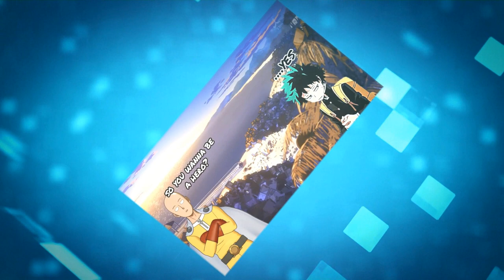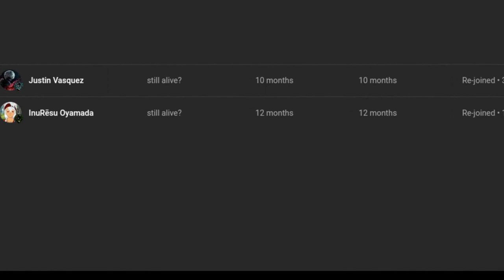what if deku was a green lantern part 1